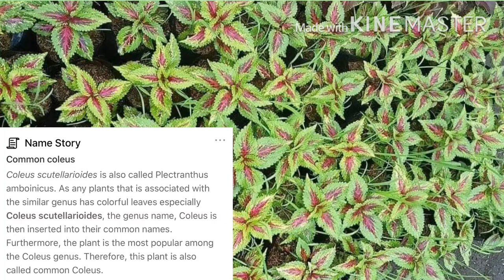MAYANA PLANTS (coleus)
@ mayana is herbal